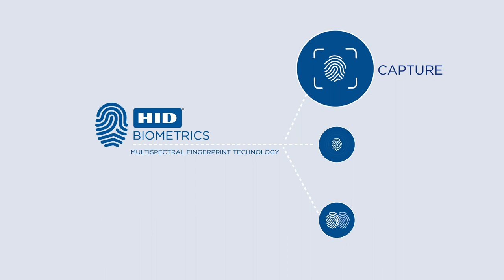HID Biometrics - Why Multispectral Fingerprint Imaging?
See the superior performance of Multispectral Fingerprint Imaging achieved through fingerprint capture, liveness detection and interoperability with existing and future fingerprint databases. Get to know the many commercial applications of the HID Biometrics sensors, authenticating users in real situations, with convenience, and reliability under a robust secure end-point environment.